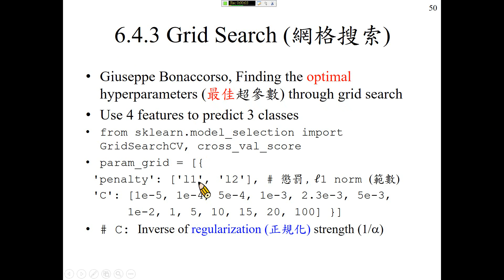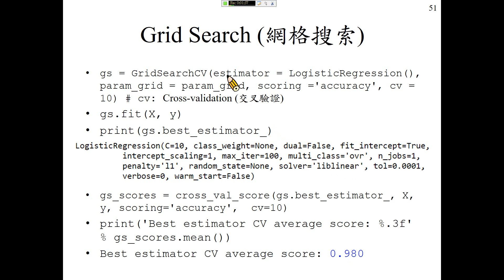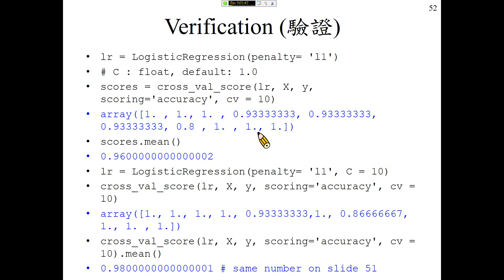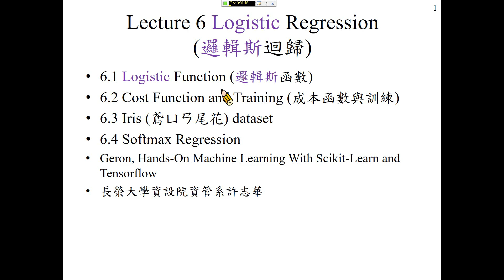許志華機器學習 6-4-3 Grid Search (網格搜索)